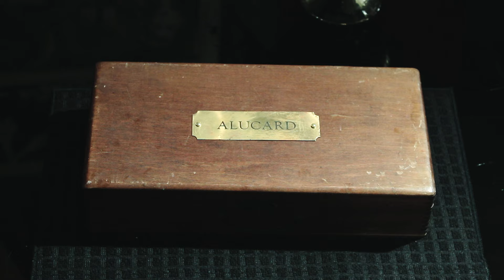KUNG FU FEMMES - "Dracula's Daughter"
Based on the film, "Dracula Daughter",  starring Gloria Holden.  Universal Pictures, 1936.
with
AUSMA FIAME
JULIET PICARD

TONY LAUDATI

Casting Support Services
BREAKDOWN SERVICES

THE SCARLET DAHLIA VAMPIRE LAIR
Los Angeles, CA
ScarletDahliaStudios.com

TONY LAUDATI
KungFuFemmes.com